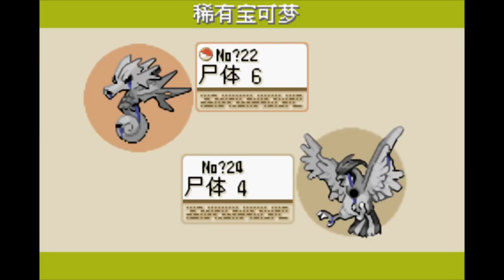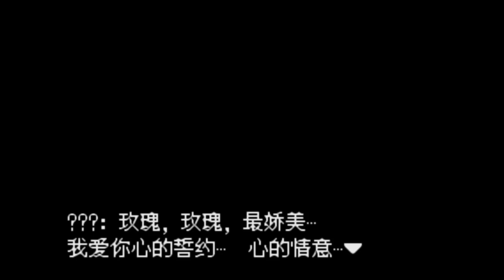#27 又一個被RED迷倒的(? 可惜RED喜歡的是.. 【Pokemon 特別篇赤 RED 15.4 version 】